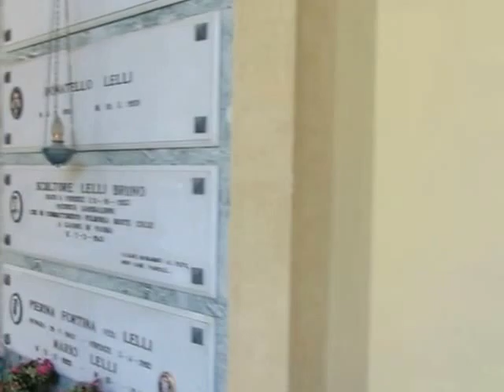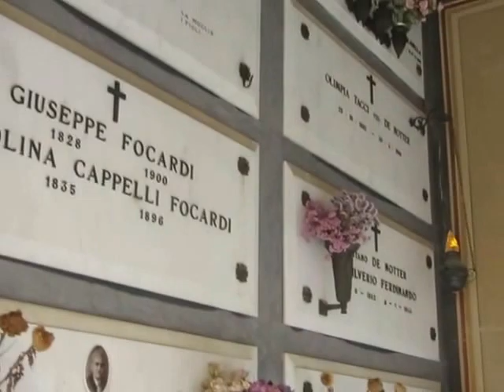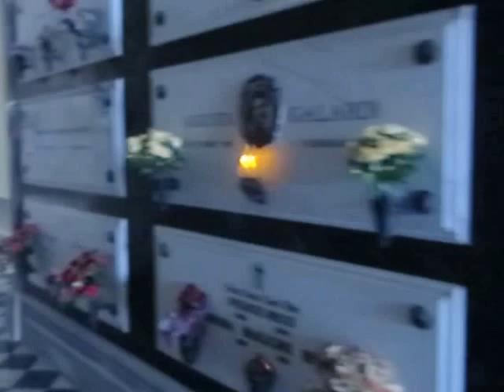Robert Raflewski - Moje podróże po Italii....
Jeden z cmentarzy narodowych w mieście Firenze. Jest pomnikiem narodowym Italii, tak jak nasze Warszawskie Powązki. Zwróćcie uwagę na groby w ścianach, groby po same sufity. Cmentarz przepiękny, a przebywanie na nim, uduchawia nas, pobudza wyobraźnię i wzbudza do refleksji